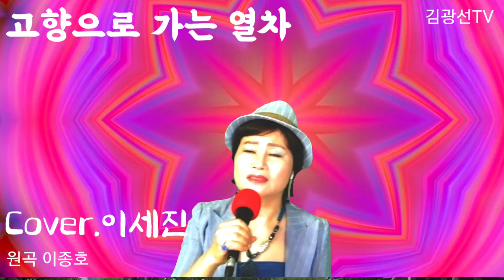고향으로 가는 열차 이종호 이세진 Cover by 김광선TV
가수 이세진님이 가수 이종호님을 응원합니다.
두분 가수님을 많이 응원해주시고 사랑해주세요 .
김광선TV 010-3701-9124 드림